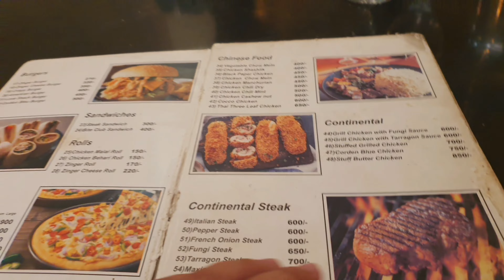prank with kids🤣 || penalty dinner || how to get free food